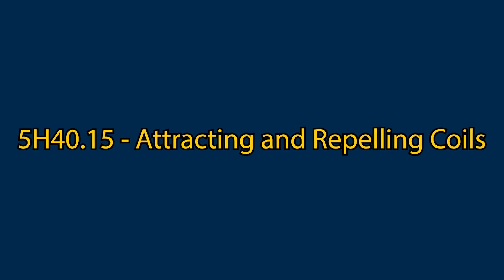5H40.15 - Attracting and Repelling Coils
Demonstrate attraction and repulsion (due to currents) between parallel wires wound in a spiral.​